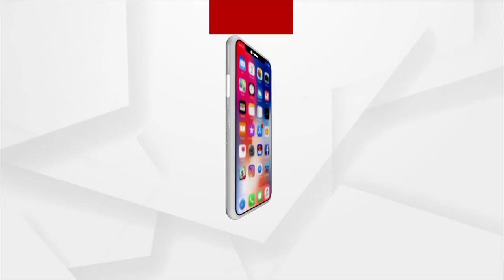Akshaya Tritiya 2023: Know Significance, History And Rituals Of Agrarian Festival